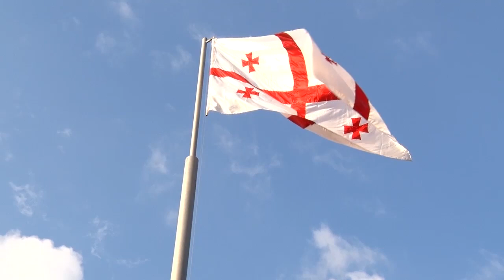ქუთაისში კიდევ ერთი ახალი სკვერი მოეწყო